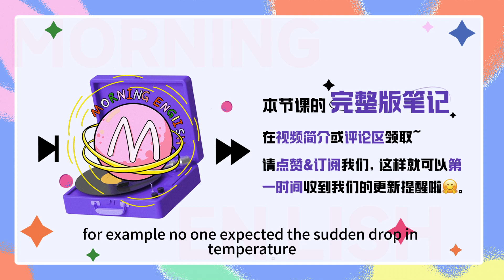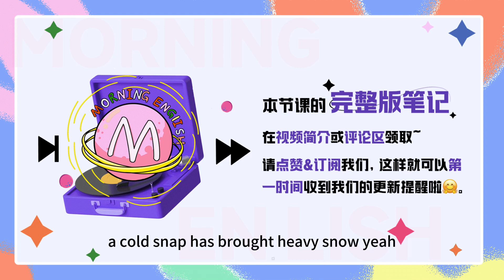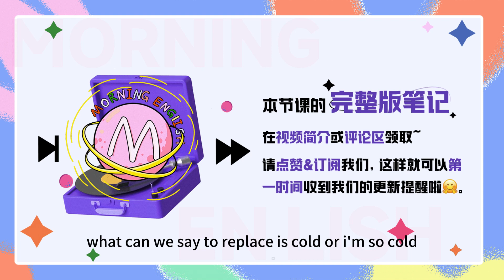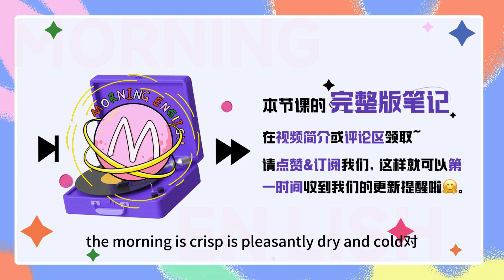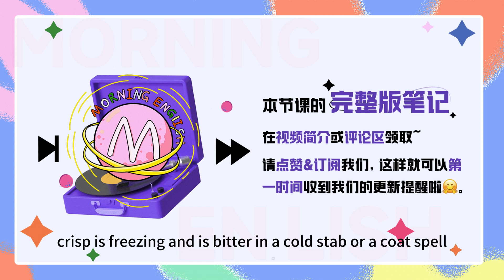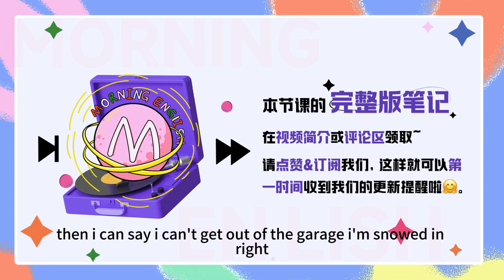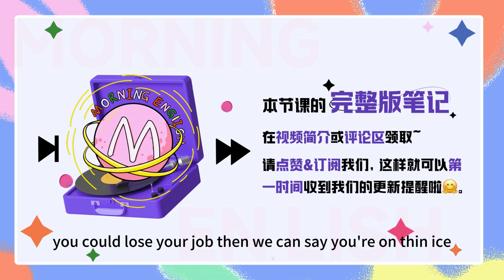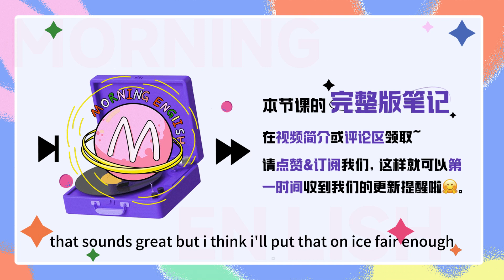「天氣冷」的表達有哪些？--合集收藏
「天氣冷」的表達有哪些？--合集收藏｜早安英文｜podcast｜podcast english｜英语口语｜英语发音｜英语对话｜英语听力｜日常英文｜国外生活必备｜双语脱口秀｜中英雙語

B：Hello everyone, welcome to Morning English, this is B.
S：Hi everybody, this is S, 欢迎大家收听早安英文
B：Summer, can you believe now in the late October, I'm still wearing the dress I used to wear in summer?
S：哈哈今年买的裙子真的超值，从夏天穿到了冬天，that's worth every penny you spent. But about this year's weather, it is abnormally warm. 不过今年天气真的是有点反常，十一月了，还这么热
B：不过长沙这种天气，真说不准，之前的温度就是满30减20，the last second you're wearing a dress, the next one, you're in your down coat.
S：是的，一秒过冬，so how about today, we talk about the words and phrases we can use to describe the cold weather.
B：ok, sure. 今天就和大家聊聊，天气冷了，有哪些我们可以用到的实用表达

S：那我们刚刚说，一秒过冬，其实就是大降温吗，那如果要表达这个大降温，I would use this word, drop, d-r-o-p, drop. 这个词本身意思就是坠落，掉落，气温降温就是温度突然降了下来
B：So how do you use it in a sentence?
S：For example, no one expected the sudden drop in temperature. Or this is an extreme and unexpected drop in temperature. So no one is prepared.
B：那这里的drop是名词，a drop in temperature，drop也可以做动词，the temperature dropped considerably.

B：Other than this, there's another phrase we can use, that's a cold snap.
S：不得不说，snap这个词真的太多变了
B：是的，snap，s-n-a-p, 最基本的意思是指，咔嚓的一下断裂，可以表示打响指，一个人突然暴走，或者是拍照，就感觉每个用法之间没什么太多的关系
S：哈哈你用你的，我用我的，但是snap都有着那种很突然，很瞬间的意思，所以cold snap就是突然降温了，也就是一阵寒潮
B：Exactly. It means a sudden short period of very cold weather. 比如说寒潮来了，突然就降雪了，A cold snap has brought heavy snow.
S：But the phrase, cold snap, is an informal expression. A formal of saying that is cold spell.
B：Right, cold spell，这个是更正式的一个表达，spell就是拼写的那个spell，但是做名词，可以表示一段时间，所以寒潮也可以说 cold spell, 类似的，如果有几天突然特别热，then that's a hot spell, a wet spell or a bright spell.

S：ok，那接下来可以看看，口语中，要说好冷啊，除了用cold，还有哪些地道表达，what can we say to replace, it's so cold. Or I'm so cold.
B：ok, the first word that we can use to replace 'cold' is 'chilly'.
S：是的，Chilly, chilly 这种冷，是带寒意的，让人不舒服的那种阴冷，too cold to be comfortable.
B：不过chilly的动词，chill, 又让人特别舒服，to chill out is a rather pleasant thing, that means to relax, to calm down. 意思是让人，放松，冷静

S：不过晚秋，初冬的那种冷，其实有时候还挺舒服的，虽然温度低，但是很干燥、清新，so to describe this kind of weather, we can use this word, crisp. c-r-i-s-p.
B：We just talked about this word before in a podcast about food and flavor.
S：是的，之前讲食物的时候讲过这个词，crisp，表示脆脆的那种口感，like the chips are crisp. So if you say the air is crisp, the morning is crisp, it's pleasantly dry and cold.
B：是的，舒服的冷是 crisp，不舒服的冷是 chilly，and there're more words, for example, freezing and bitter.
S：那这两个词大家应该还挺熟的，freezing，就是冻成狗了，都要结冰了的那种冷，we can say, it's freezing, or it's freezing cold.
B：Right, and the word bitter, also a word we learned before. 这个单词也正好又复习一下，除了表示味道苦，也可以指天气特别冷，extremely cold and unpleasant.
S：And there're two ways of using it, we can say, it's bitter outside. Or, it's bitterly cold. 也可以用这个副词，bitterly，来修饰cold
B：Great, so here we've got, it's chilly, it's crisp, it's freezing, and it's bitter. And a cold snap or a cold spell.

S：Right, so how about next, let's talk about some related idioms.
B：Idioms, ok, what do you have in mind?
S：To leave somebody out in the cold. 在寒冷的天气学这个表达是不是很贴切
B：因为这个表达，冷的是心
S：哈哈对，to leave sb out in the cold, meaning to refuse or neglect to include someone in an activity, group or conversation. 把人留在寒冷里，就是冷落，疏远某人这个意思
B：For example, as soon as she went to the table where the group was sitting, they stopped talking. She was left out in the cold.
S：then how about two idioms about snow.
B：Ok, I've got one. To be snowed in.
S：To be snowed in, snow这里是做个动词，然后后面是最简单的介词，in，so what's the meaning of it?
B：It means you're trapped, you're unable to leave a place because of heavy snow. 因为雪太大，你被困住了，出不去了，这个就是 be snowed in.
S：比如说如果雪太大把车库都堵住了，我出不了门，then I can say, I can't get out of the garage, I'm snowed in.
B：Right, you don't have to say, oh, there's heavy snow, or it's snowing heavily outside, just by saying, I'm snowed in, people will know what you mean.
S：So those who live in the north will find this expression very useful.
B：Right.
S：那还有一个习语也是跟这个很像，不过换了一个介词，that's to to be snowed under. And this one has a different meaning.
B：对，这个表达是说，事情太多，太忙了
S：事情多得像雪花一样，把你埋住了，to have so many things to do, especially work, that you start to feel overwhelmed, unable to deal with.
B：So you can say, I've been snowed under. There's so much work to be done.
S：Or, be snowed under with sth. I'm snowed under with work.

B：Ok, so much for the snow, how about some ice. Any phrases about ice?
S：和ice相关的习语啊，ok, this one, to be on thin ice. 这个也就是我们说的，如履薄冰，已经处在一个非常危险的境地了
B：Right, on the verge of an unfavorable situation. For example, if you've been late to work a lot, you could lose your job. Then we can say, you're on thin ice.
S：Yeah, ok, the last one, put sth on ice.